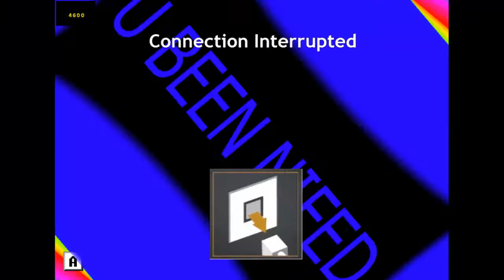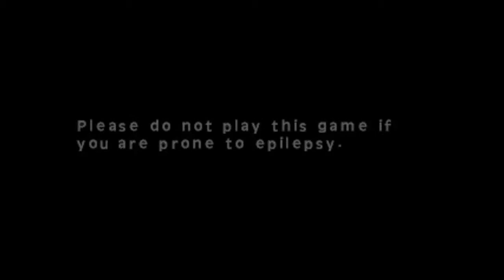Not So Brad-Ep.1-Kwikscopz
Not So Brad is a new series where Brad plays strange and generally less desirable games and decides how they makes him feel.